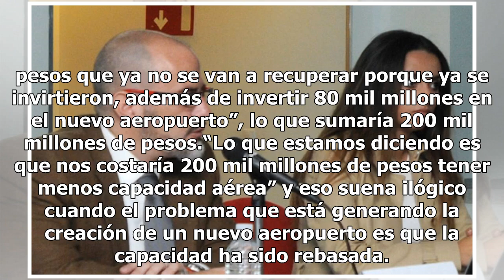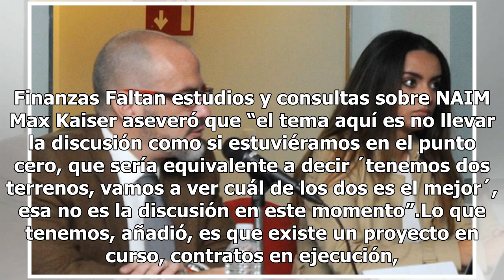IMCO defiende al NAIM, afirma que es el único proyecto viable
El Nuevo Aeropuerto de la Ciudad de México que se construye en Texcoco “es el único proyecto viable en este momento”, ya que iniciar otro es perder más de 120 mil millones de pesos, afirmó el director Anticorrupción del Instituto Mexicano para la Competitividad (IMCO), Max Kaiser, luego del análisis...